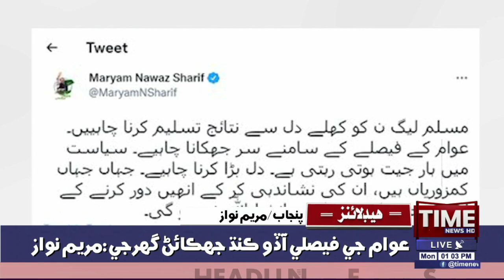Time News Headlines 01 PM | 18 July 2022 | Sindhi News Headlines